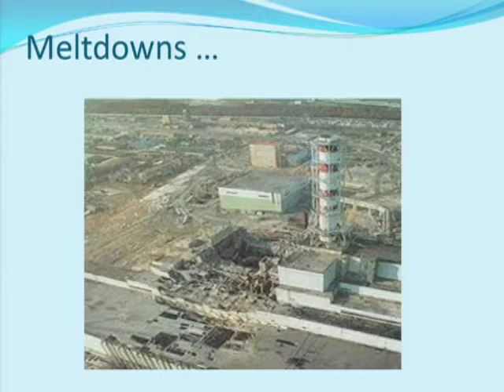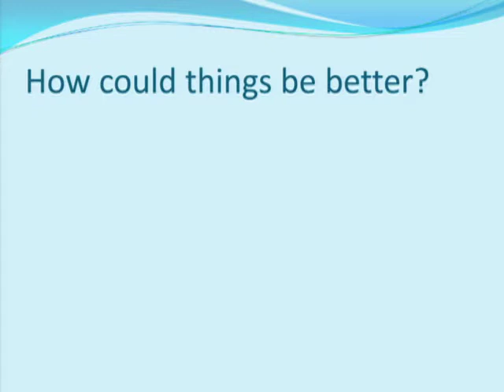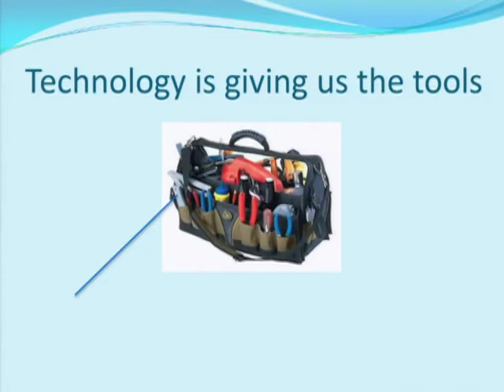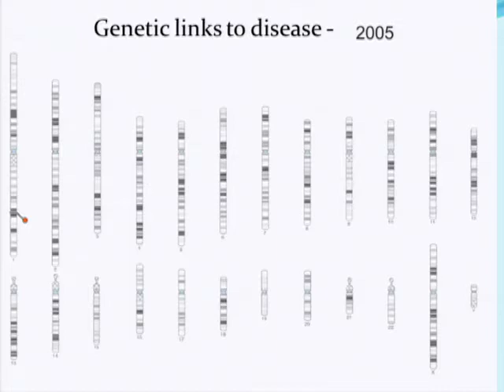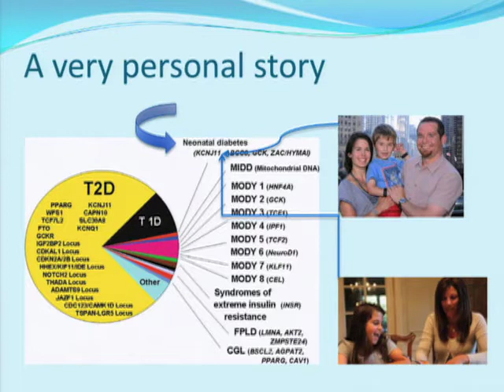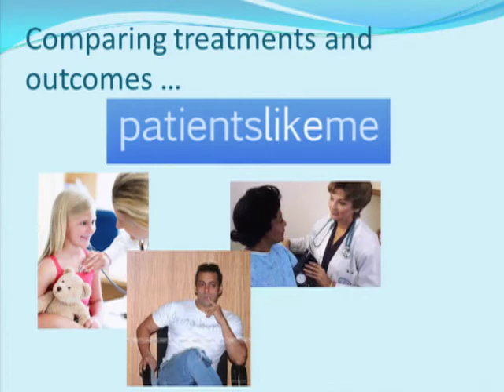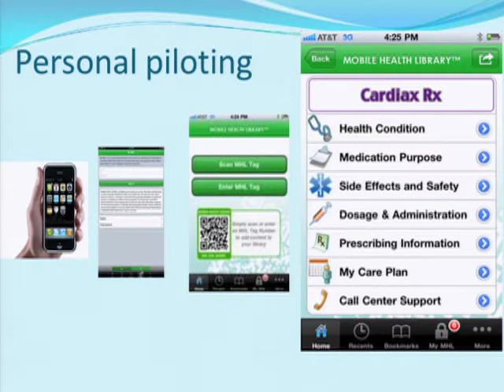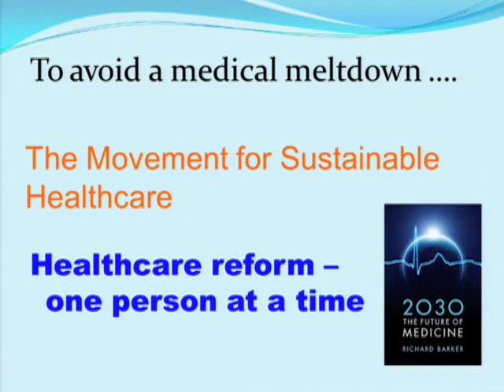TEDxIowaCity - Dr. Richard Barker - The Movement for Sustainable Healthcare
Strategic Health Care Advisor, Dr. Richard Barker gives a TEDx Talk on the need to create a sustainable healthcare system with the technology and information we already have.